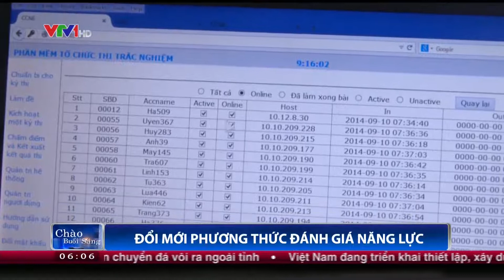(VTV1) Phóng sự về kỳ thi đổi mới đánh giá năng lực của sinh viên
Lần đầu tiên ĐHQGHN tuyển sinh bậc ĐH theo phương thức đánh giá năng lực

Ngày 10 và 11/9/2014, lần đầu tiên ĐHQGHN tổ chức tuyển sinh theo phương thức đánh giá năng lực (ĐGNL) một số chương trình đào tạo bậc đại học.

Tham gia tuyển sinh đợt này có trên 1200 sinh viên năm thứ nhất của ĐHQGHN đã trúng tuyển qua kì thi “3 chung”, nay đăng kí dự thi vào các hệ đào tạo cử nhân tài năng, tiên tiến, chất lượng cao, chuẩn quốc tế. Trong đó, ngày thi đầu tiên có 730 thí sinh tham gia, đạt xấp xỉ 90%  số thí sinh đăng kí tham gia dự thi.

Đây là đợt thi để các đơn vị đào tạo của ĐHQGHN tuyển chọn các sinh viên có đủ năng lực, phẩm chất cần thiết và phù hợp học tập ở các hệ đào tạo cử nhân tài năng, tiên tiến, chất lượng cao, chuẩn quốc tế.

Có tổng số 110 cán bộ tham gia coi thi và phục vụ đợt thi đánh giá năng lực đầu tiên này. ĐHQGHN huy động 459 máy tính tại 14 phòng thi phục vụ kì thi.

Bài thi đánh giá năng lực chung được xây dựng theo mô hình đề thi trắc nghiệm bao gồm phần bắt buộc và phần tự chọn với tổng số 180 câu hỏi, thời gian làm bài là 195 phút, được thực hiện trên máy tính. Tổng số điểm tối đa là 140 điểm.

Phần bắt buộc bao gồm hai hợp phần: phần 1 gồm 50 câu hỏi cho kiến thức toán học (tư duy định lượng) và phần 2 gồm 50 câu hỏi cho kiến thức Ngữ văn (tư duy định tính). Phần tự chọn, thí sinh có thể lựa chọn 1 trong 2 hợp phần: kiến thức Khoa học Tự nhiên (Vật lý, Hóa học, Sinh học) hoặc kiến thức Khoa học Xã hội (Lịch sử, Địa lý, Giáo dục công dân), mỗi hợp phần gồm 40 câu.

Bài thi ĐGNL của ĐHQGHN là sự tích hợp các nội dung kiểm tra đánh giá trên cơ sở khoa học về đánh giá năng lực, đó không phải sự tổng hợp một cách cơ học kiến thức của các môn, đồng thời những kiến thức cơ bản cũng không nằm ngoài chuẩn kiến thức của bậc phổ thông, nhưng tập trung đánh giá các năng lực cốt lõi như năng lực nhận thức, năng lực tổng hợp, phân tích, sáng tạo, năng lực thẩm mỹ và khả năng tư duy. Bài thi sẽ bao gồm 20% số câu ở cấp độ dễ, 60% số câu cấp độ trung bình và và 20% ở cấp độ khó. Mỗi câu trả lời đúng được 1 điểm, sai hoặc bỏ qua không bị trừ điểm.

Qua ngày thi thứ nhất, các thí sinh đều bày tỏ sự hứng khởi với phương thức thi ĐGNL ở ĐHQGHN. Đa phần các thí sinh cho rằng, nội dung thi nằm trong sách giáo khoa và gồm các kiến thức tổng hợp.

Trong ngày mai, 11/9/2014, tiếp tục diễn ra kì thi tại hai cụm thi: Cụm thi Xuân Thuỷ (tại phòng máy tính của Trường ĐH Ngoại ngữ, Trường ĐH Công nghệ, Trường ĐH Kinh tế và Khoa Luật); Cụm thi Thanh Xuân (tại phòng máy tính của Trường ĐH Khoa học Xã hội và Nhân văn).